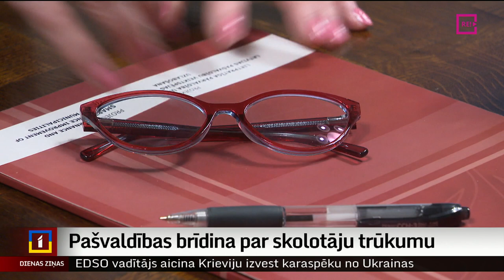Pašvaldības brīdina par skolotāju trūkumu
Mācību iestādes jau tagad izjūt hronisku mācībspēku deficītu, bet, stājoties spēkā likumu grozījumiem par mācībām tikai latviešu valodā un otru svešvalodu – tikai kādu no Eiropas Savienības valodām, šis jautājums kļūs vēl aktuālāks. Kādus risinājumus piedāvā Izglītības ministrija? Skatieties kolēģa Ģirta Zvirbuļa sižetā.